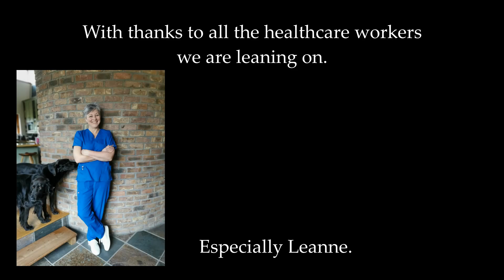Cairde's Songs of Self-Isolation: Lean on Me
Recorded at home and performed online! The Wexford a capella group Cairde presents "Lean on Me", in honour of the wonderful Bill Withers, and with thanks to all of the healthcare workers we are leaning on at the moment.

Video created by Nik Myers, using VideoPad.